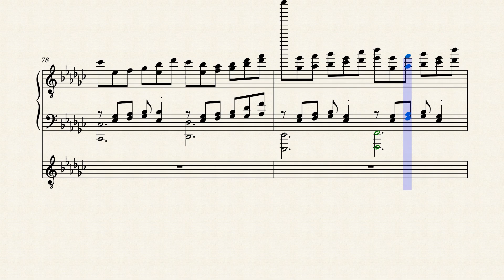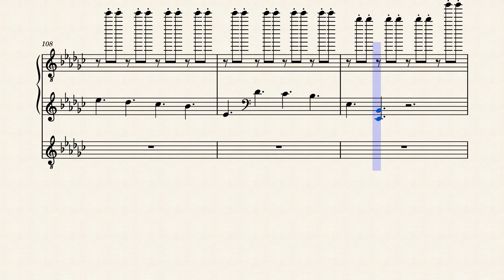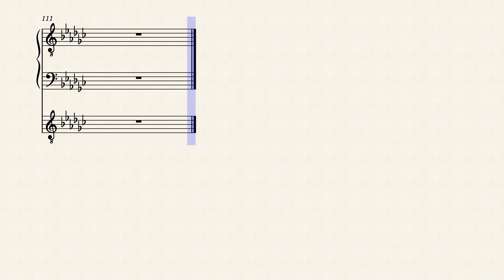Horseshoe_Augustin_Vaillant 202205260017